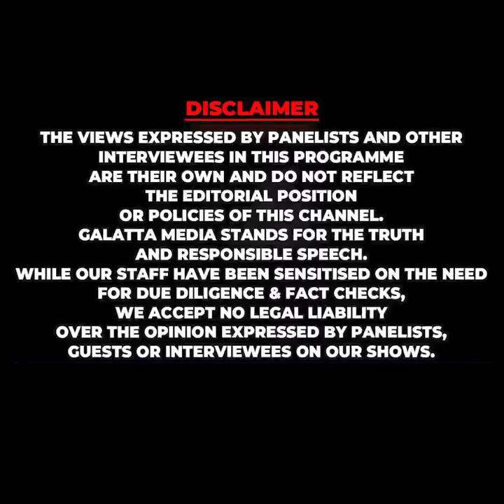குட்டி Indraja வரப்போறா😍 Pregnancy னு சொன்னதும் 🤰🏻எங்க வீட்ல நடந்த Shocking சம்பவம் 😱 Robo Shan